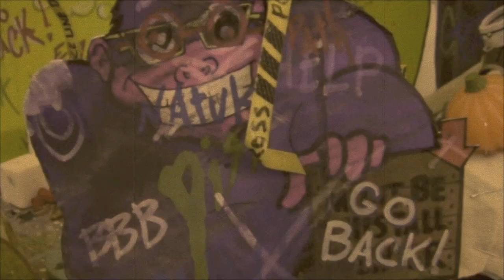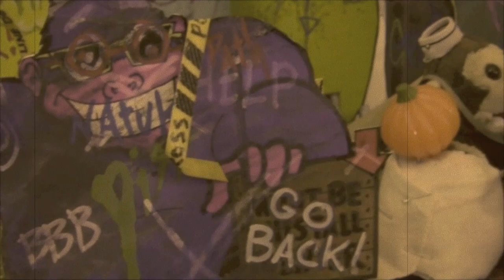The Awesome Time Halloween Special (Chapter 1 of 3)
Come one, come all! Step right up and hear the legend of the Barf Bag Boogeyman! A creature so revolting you'll hurl merely from the sight of it! Join Roofus and Chubbers as they step into the funhouse and face down this gruesome menace! Will they make it out alive or will this Halloween night be their last?